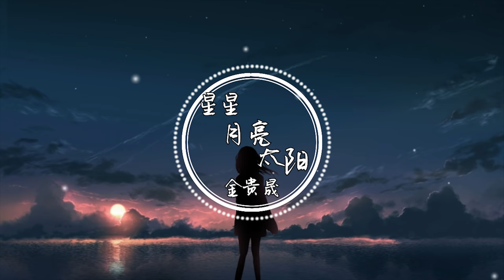金贵晟 - 星星月亮太阳 (《我，喜欢你》电视剧插曲)『就在此刻 恒星月亮落下不见』【動態歌詞】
不怕歌词好听，就怕歌词入心。
喜歡的大大們請分享訂閱按贊哦，超級需要你們的支持，么么哒😘😘
歌词

在人海茫茫当中，你找到了这个频道，算是你我有缘。
点个关注让我有机会为你我在续这段缘。

作曲 : 朴世濬/李汉奇
作词 : 朴世濬/李汉奇/陆耀靖

我的模样很像孤独的星星
看起来很苦涩吧
是这样吗 是这样吗
在远处凝视着你的变化

担心你就像梦一样消失了
突然间世界空了
我最惧怕 我最惧怕
所以就紧紧地围绕你

循行几个四季
流转的时间有爱的印记
但希望时光能停留此处
都有着你

就在此刻 恒星月亮落下不见
从未改变 诚心许愿
就是希望你围绕我身边
直到太阳升起 生命回到原点
从未改变 我的许愿
请求你来点亮我的世界
我的世界

你的每一个小动作我很在意
就是怕不能继续
继续爱你 继续爱你
能不能陪着我不要离去

循行几个四季
都有着你

我的世界
我的世界

我的世界

编曲：李汉奇
录音监制：陆耀靖
录音制作人：李智伟
统筹：丁亮

特別申明：
如版權方認為影片有侵權壹事，請與我們聯絡，我們將徹底刪除影片，非常感謝！